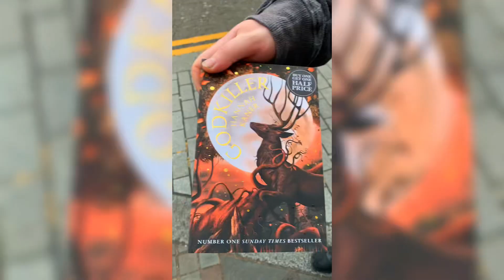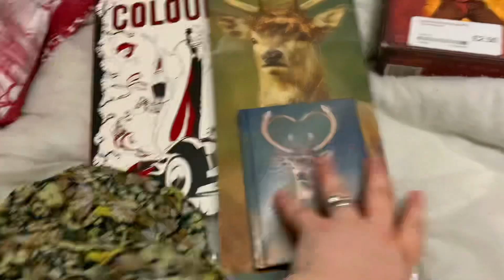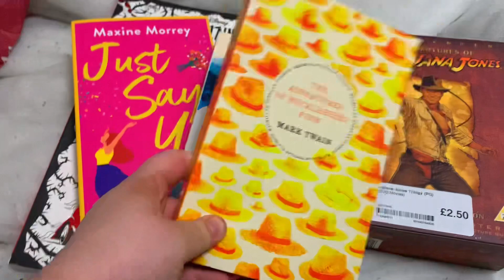Billy picks my books!?! Book Shopping and Day Out Vlog in Watford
Today we went into Watford and did some book shopping and I came away with quite the haul. I actually let Billy pick out my books today because I wanted something a bit different so you can see how well he does. It was a really peaceful and relaxing day which the both of us definitely needed! If you have any book suggestions or any bookstores we should check out in the London area please let us know! Thanks for stopping by and checking us out